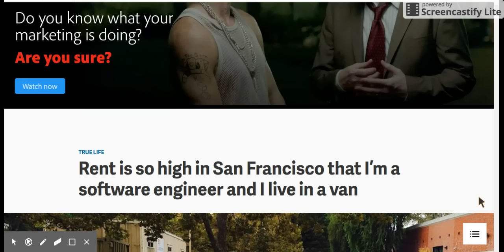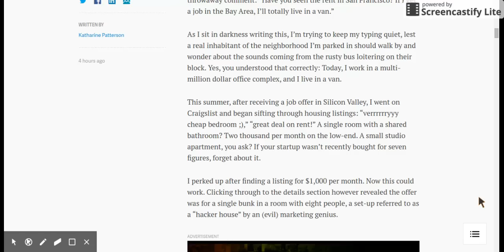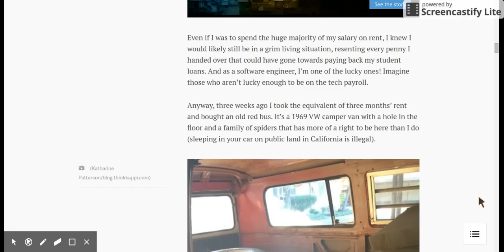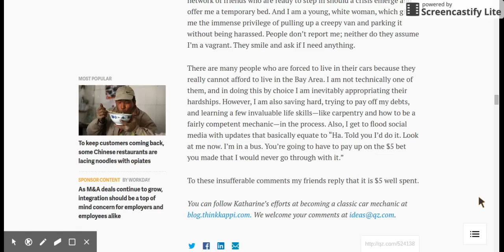Rent is so high in San Francisco that I’m a software engineer and I live in a van